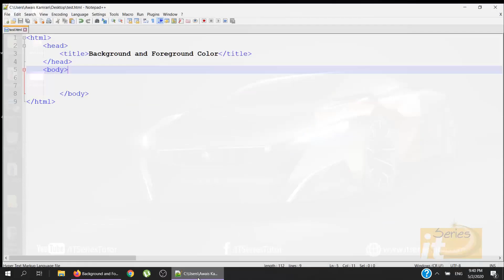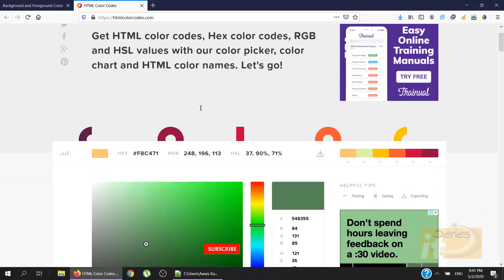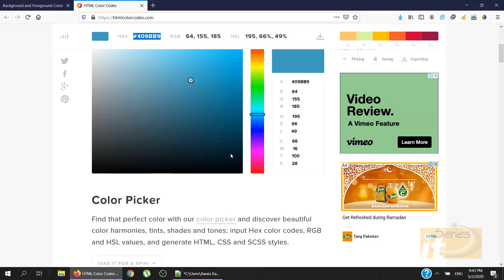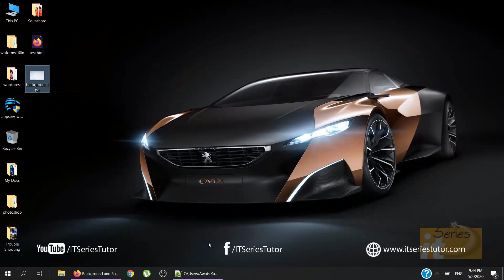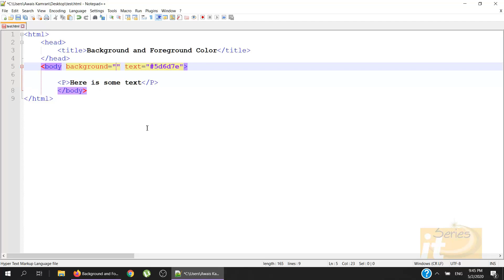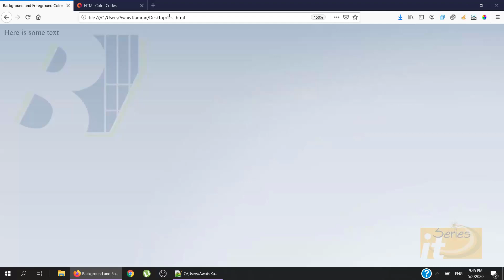Background, Foreground Color and Background Image in HTML(Urdu/Hindi)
In this video, we will learn how to add background, foreground color and background image in html.